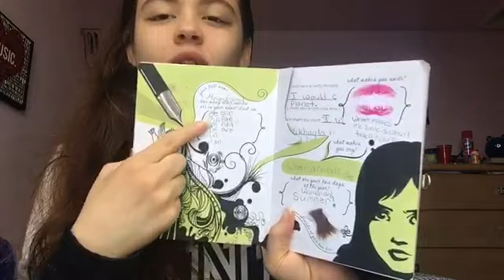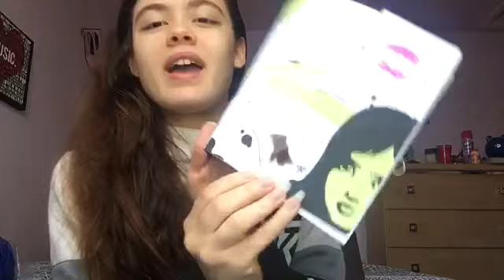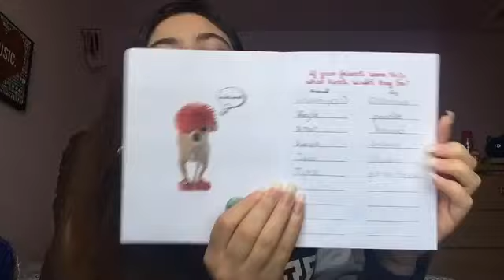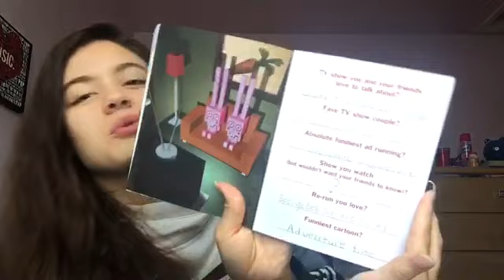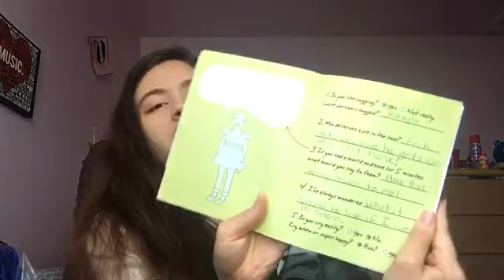DIARY FULL OF MY SECRETS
Welcome back my Masterpieces!

AHHHHHHHHHHHHH.